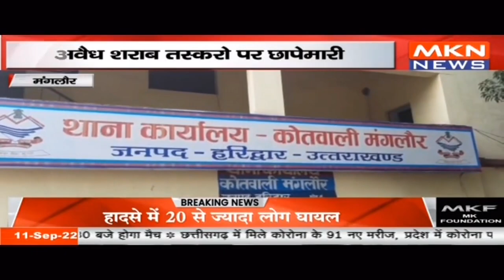मंगलौर - अवैध शराब तस्करो पर छापेमारी, 14 लाख रुपए की शराब जब्त